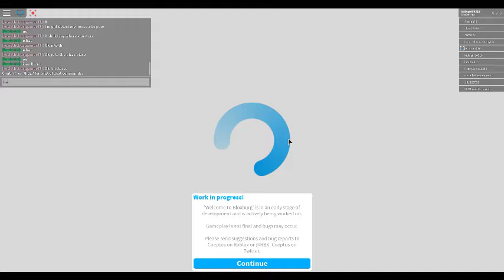Working in bloxburg!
Shoutouts to the whole server:D I hope all of u guys can join me one day and yes ill try to start shoutouts!